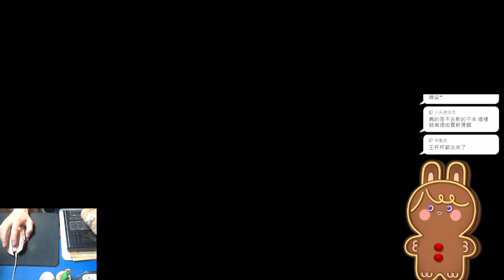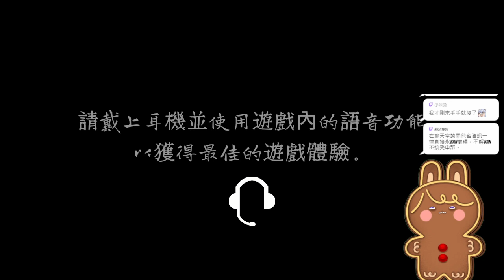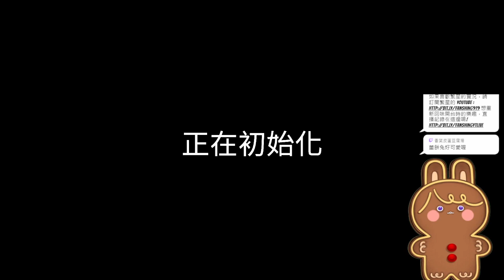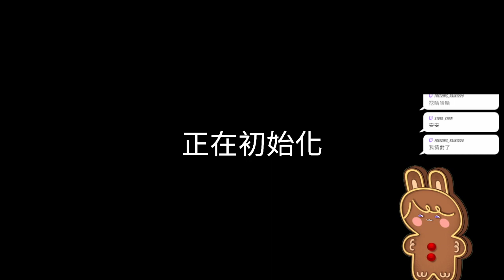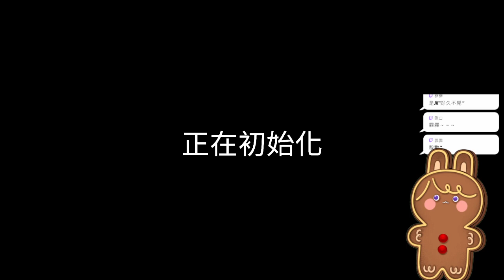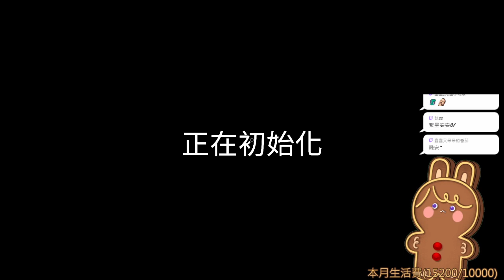【繁星】恐鬼症 2023 12 7